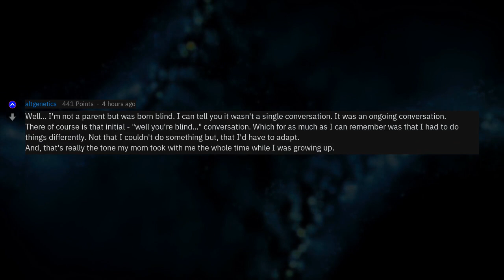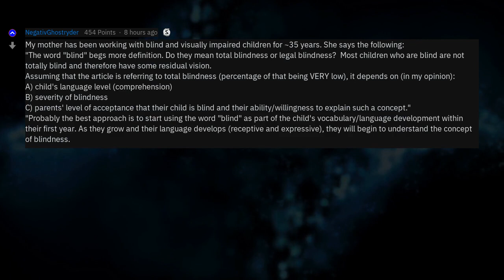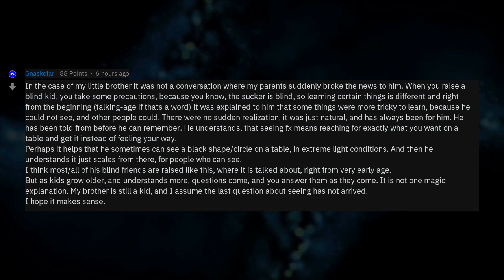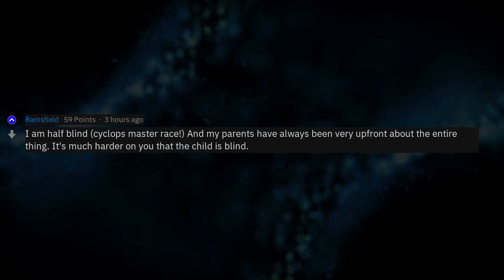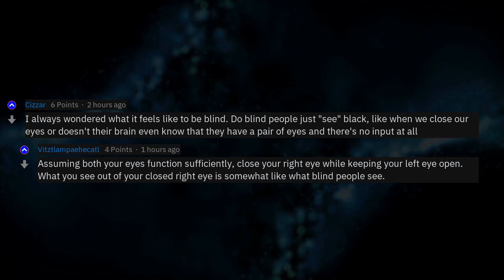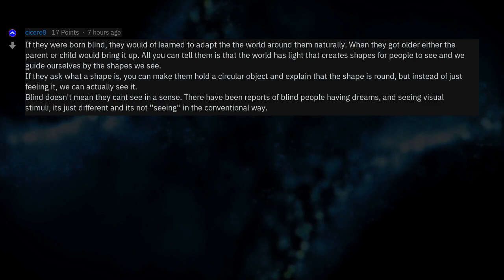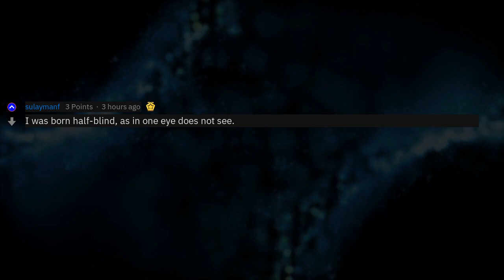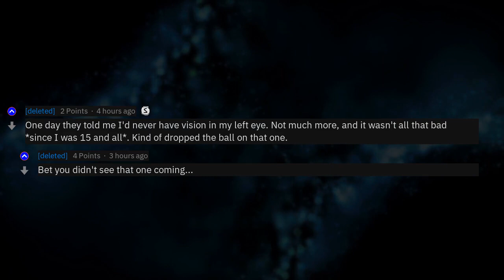How Did You Tell Your Kid They Were Blind?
Fresh AskReddit Stories: Parents of blind children, how did you explain to him/her that he/she was blind. --- LIKE AND I WILL UPLOAD MORE REDDIT STORIES!